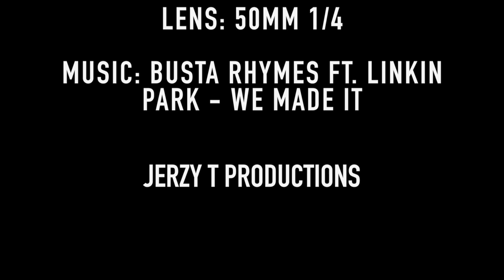Never Give Up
First try at filming. Feedback is much appreciated!

Camera: Canon T5i
Lens: Canon 50mm 1/4